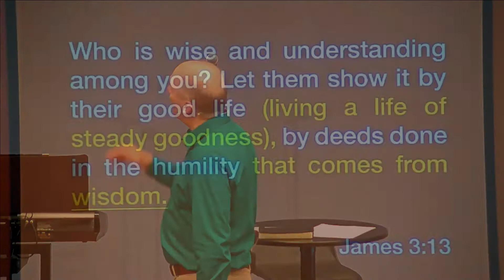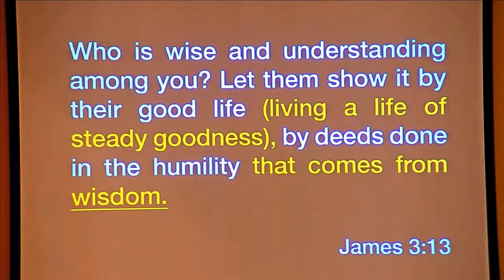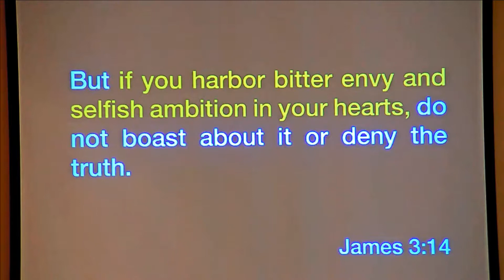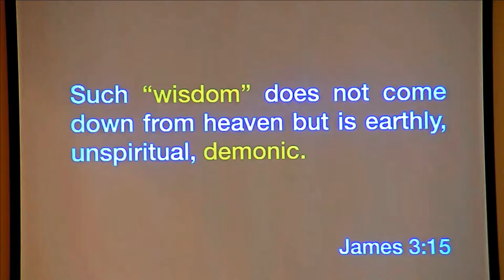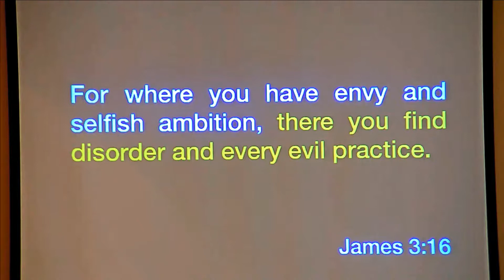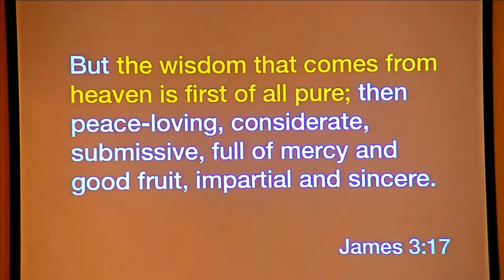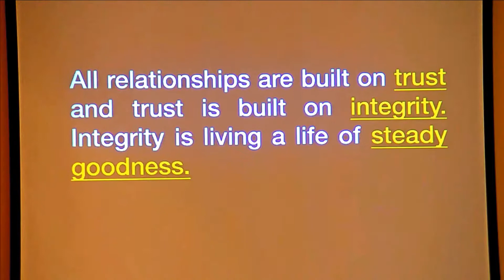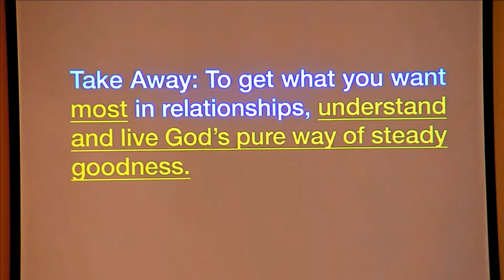9-23-18 Sermon: You Make Me Crazy: God's Way Is Pure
To get what you want most in relationships, understand and live God’s pure way of steady goodness. In our relationships we sometimes confuse what we sometimes think we want with what we really want most. What we want most in relationships is what God wants most for us in our relationships. This is God’s Way for our relationships. God’s way for our relationships is pure; then peace-loving, considerate, submissive, full of mercy and good fruit, impartial and sincere. Integrity is God’s way to be pure in our relationships. God’s way of being pure refers to when we behave with integrity in our relationships. All relationships are built on trust and trust is built on integrity. “Steady goodness” is a way to understand integrity. Behaviors that reflect steady goodness in relationships include following God’s personal morality commands, radical honesty, speaking kindly, and following through on our promises.

Next Step: Honestly determine where you are not acting with steady goodness in a relationship and change that behavior to reflect the pure way of God.

Lessons: Proverbs 2:6-8, James 3:13-18, Matthew 5:8